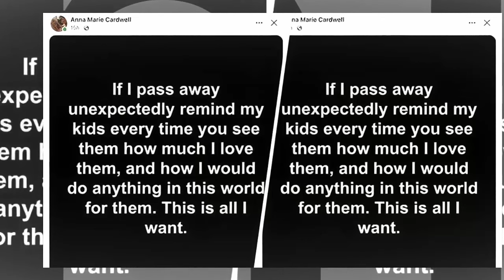Mama June: Anna Drops Bombshell In Her FINAL Message [EXCLUSIVE]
Hey, YouTube fam! Today's video is hitting close to home as we chat about Anna 'Chickadee' Cardwell's tough journey dealing with stage 4 adrenal carcinoma. In a real-talk moment, Anna shares a heartfelt message, getting real about the tough stuff. Facing the harsh reality of her diagnosis, she's turning her thoughts into actions. What's the heartfelt message she's putting out there? Hang tight as we dive into this emotional ride and unpack the strength in her words. Let's get into it!